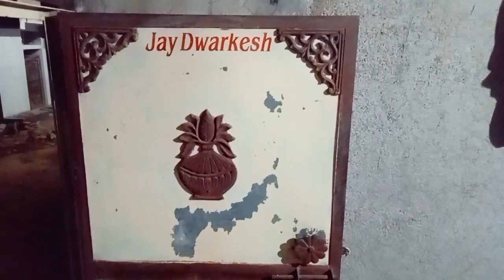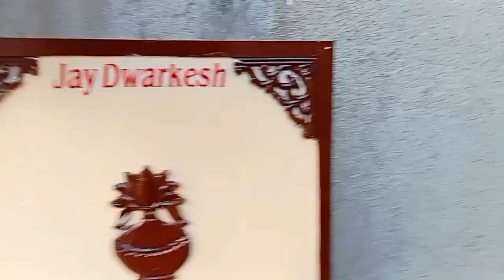આજ મે ડેલી માં મસ્ત કલર કર્યો 😜